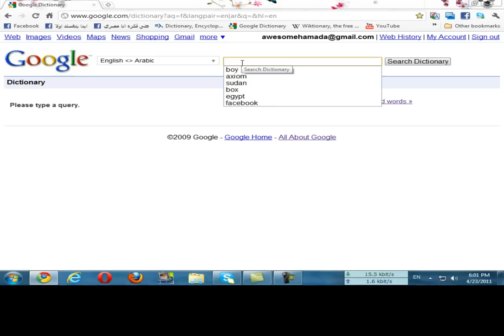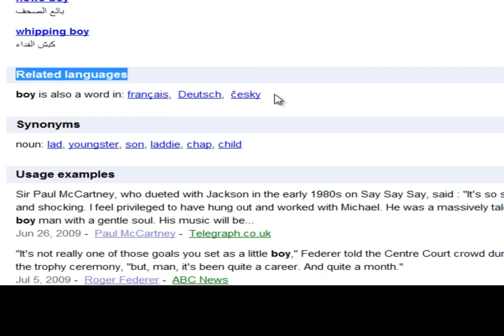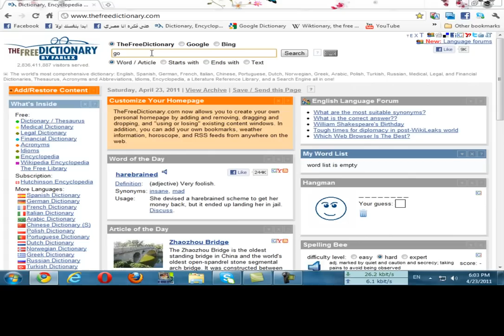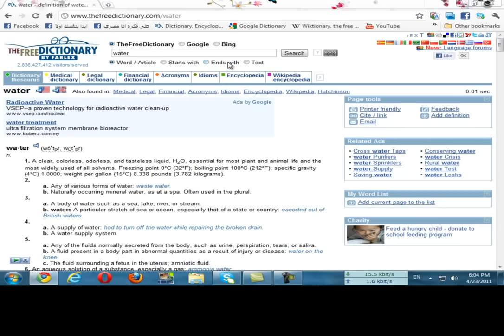How to use Google Dictionary -شرح كيفية استخدام قاموس جوجل الممتاز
دي صفحتنا لو عاوز تشارك معن